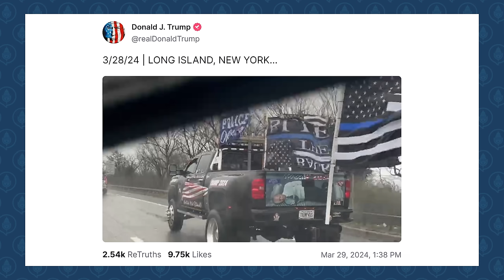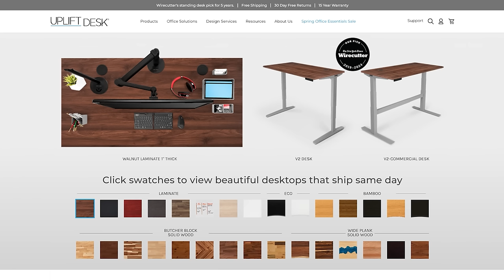LUNATIC TRUMP Posts Video Depicting Joe Biden TIED UP & KIDNAPPED!!!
Thank you to the sponsor for a portion of today's episode: Uplift Desk!

In this clip from episode 910 of I Doubt It Podcast, Brittany Page, Jesse Dollemore, and guest Ian Brinksman discuss the recent post that Donald Trump made on Truth Social of a video showing imagery of a bound and kidnapped Joe Biden in the back of a speeding pickup truck.